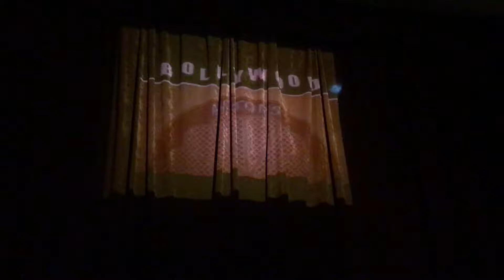Saisha & Mayank Theatre act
Kidzania visit R-city mall April 2017